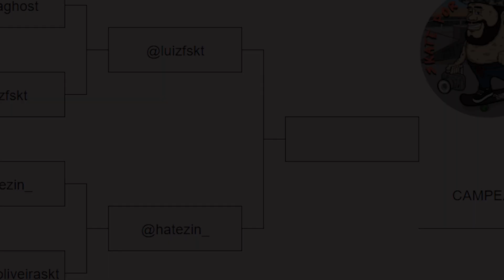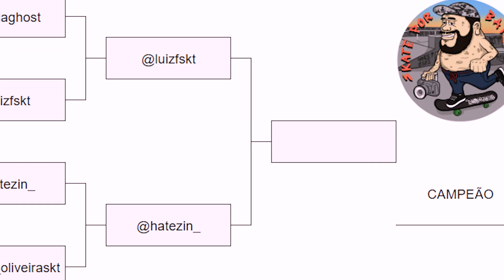x @luizfskt - GAME OF SKATE NA QUADRINHA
Fizemos um GAME OF SKATE na Quadrinha.
Ao todo 8 skatistas participaram da brincadeira, somente para descontração...
Esse é o primeiro game da semifinal.